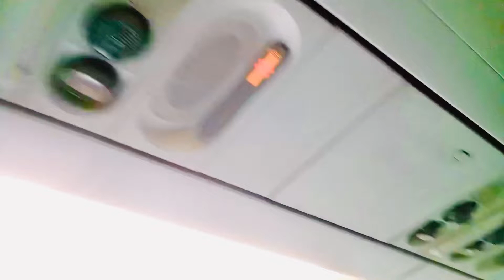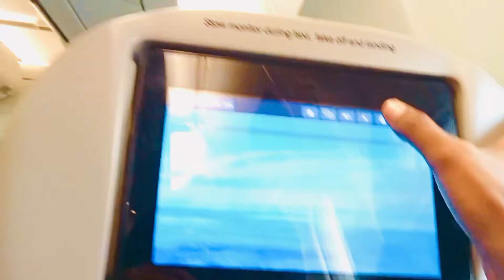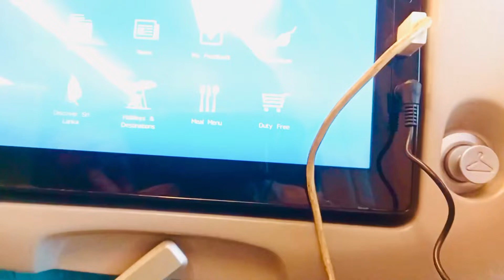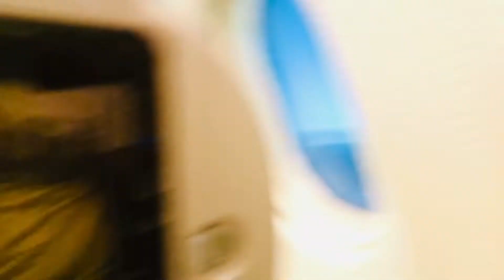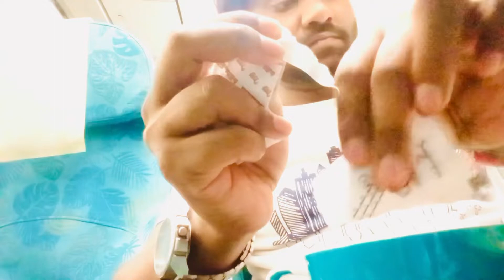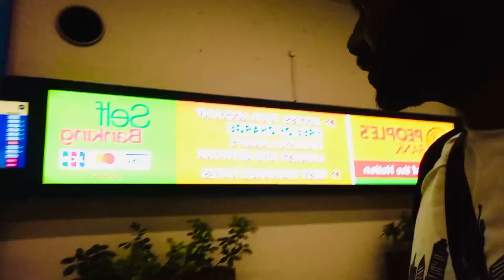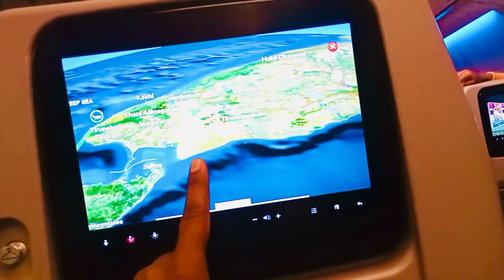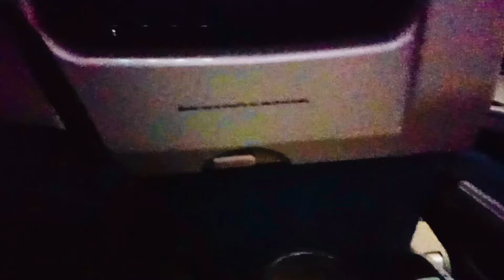India🇮🇳—Australia🇦🇺 Journey 😍 Flight Meals & Drinks || Australia Immigration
shivam pal new vlog channel
honest vlog
vlog honest
shivam vlog channel
new youtube channel
new channel
new vlog channel
vlogs
Melbourne Street Vlog
Melbourne vlog
Melbourne city
Melbourne vlogs
new channel,
new channels on youtube,
new channel 2022,
new channel video,
new channel announcementvlog channel,
vlog channel name ideas,
vlog channel intro,
vlog channel ideas,
vlog channel banner,
vlog channel tips,
vlog channel all,
vlog channel all settings,
vlog channel about,
vlog channel create,
vlog channel content ideas,
vlog channel cameramelbourne vlog indian,
melbourne vlogger,
melbourne vlog 2022,
melbourne vlog student,
melbourne vlog uni,
melbourne vlog travel,
melbourne australia vlog,
melbourne airport vlog,
melbourne australia video,
melbourne airport video,
melbourne australia travel vlog,
australia melbourne city vlog,
melbourne beach vlog,
melbourne city vlog,
melbourne college vlog,
melbourne vlog editing app
vlog melbourne australia
new iphone,
new iphone accessories,
new iphone apple,
a new iphone 13
new iphone 13,
new iphone 13 green,